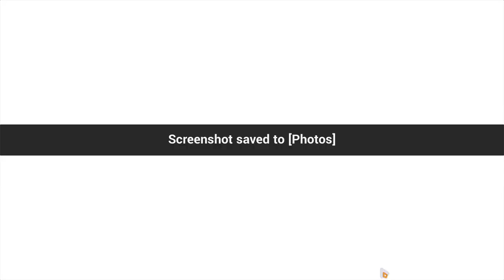Spina Astera Equipment Supply (Gacha) Pulls - Honkai Impact 3rd (2022)